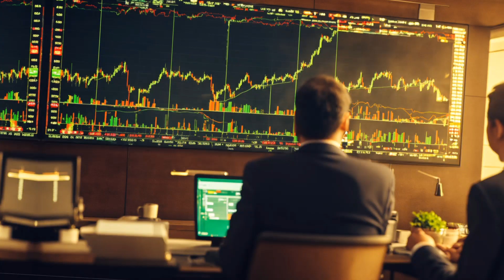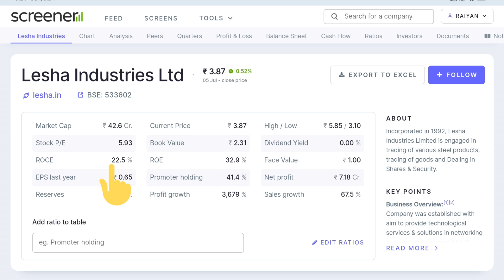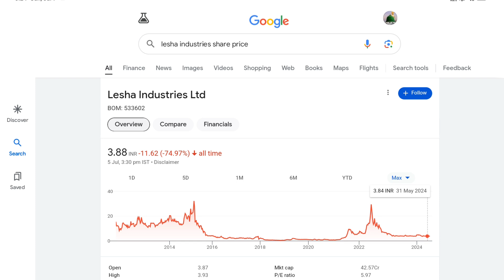Under 5rs penny stocks || strong fundamental penny stocks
Under 5rs penny stocks
Penny Stocks under 5rs
Strong fundamental penny stocks
Multibagger shares
Under 20 rs penny stock
Under 10 rs penny stock
Penny stock
Penny Stocks